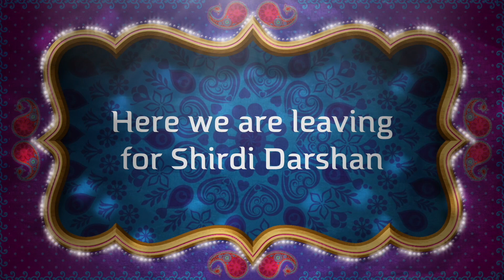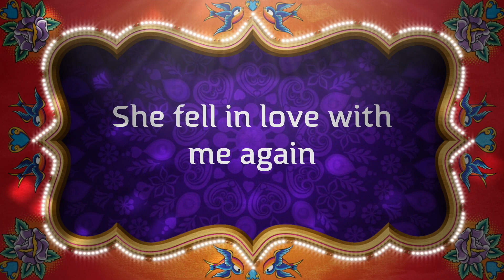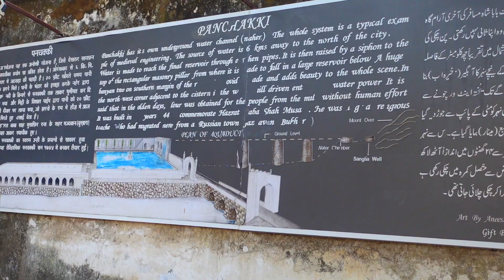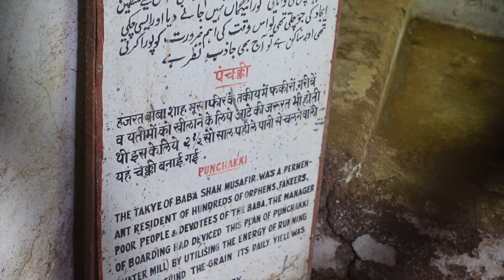250 Saal Puraani Innovation | Episode 08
Panchakki, known as the water mill. This monument is located in Aurangabad, Maharashtra, displays the scientific thought process put in medieval Indian architecture. It was designed to generate energy via water brought down from a spring on a mountain. The building, attached to the dargah of Baba Shah Musafir a Sufi saint is located in a garden near the Mahmud Darvaza and consist of a mosque, a madrassa, a kacheri, a minister's house, a sarai and houses for zananas.

Most of the buildings in the dargah complex (including Panchakki) were erected by Turktaz Khan, a noble on the staff of Nizam-ul-Mulk Asaf Jah in about 1695 A. D. The oblong reservoir in front of the mosque and fountains were added 20 years later by Jamil Beg Khan. Dating back to the 17th century, this ingenious water mill was designed to use the energy generated by flowing water from a nearby spring to turn the large grinding stones of the flour mill. Shah Mosafar died in Hijri 1110. This watermill was used to grind grain for the pilgrims and disciples of saints as well as for the troops of the garrison.